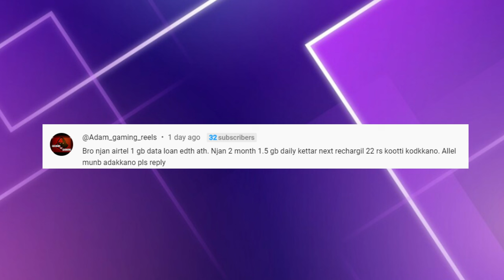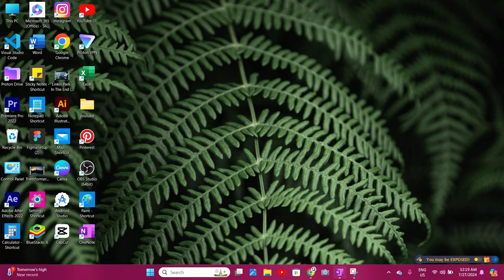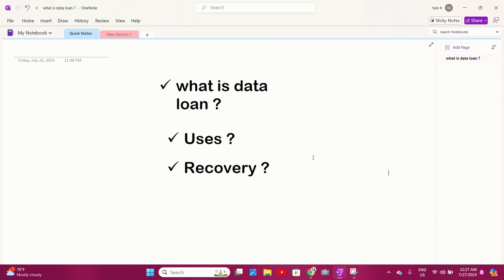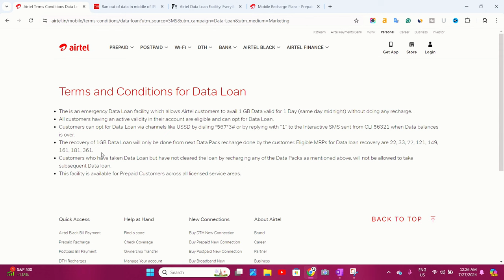how to clear airtel data loan malayalam|airtel data loan malayalamairtel data loan details malayalam